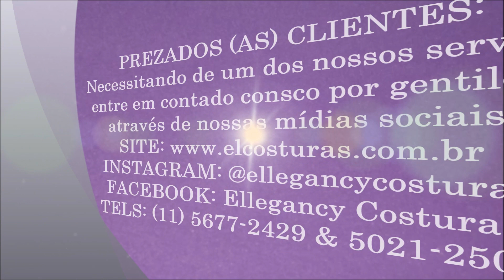Customizando a jaqueta e deixando-a lindíssima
A jaqueta da nossa cliente era de tecido sintético que estava até esfarelando e fizemos a troca por um tecido que ela mesmo trouxe, confira todos os detalhes no breve vídeo que fizermos esperamos que goste, forte abraço!!!